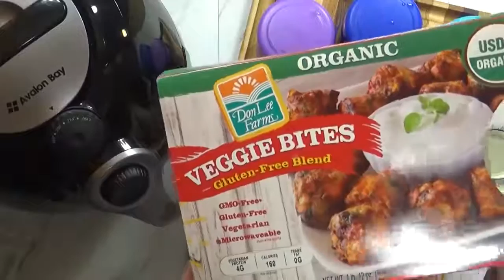School Lunch Ideas 🍎 What They Ate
Look at all the fun and easy lunches we had this week!